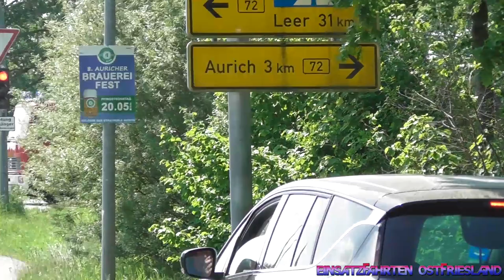[PKW Brand in Halle] Gerätewagen-Gefahrgut FF Sandhorst [Erstmalig] + MTF FF Walle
Hier sehen sie den erstmailg Gefilmten Gerätewagen-Gefahrgut der Feuerwehr Sandhorst und das MTF der Feuerwehr Walle auf Einsatzfahrt im Schirumer Industriegebiet . Dort brannte am 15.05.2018 ein PKW in einer Werkstatt .

Aufnahme Ort : Aurich - Schirum
Uhrzeit : ~16:30 Uhr
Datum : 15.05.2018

Hinweis :
Kamera : Panasonic HC-V 380
Notfall "Kamera" : Samsung Galaxy S8

Alle zu sehenden Personen und Kennzeichen sind laut §§23 und 57 des Kunsturhebergesetz(KunstUrHG)Beiwerk.

© Alle Rechte liegen bei Einsatzfahrten Ostfriesland und dürfen nicht ohne Einwilligung Veröffentlicht werden .